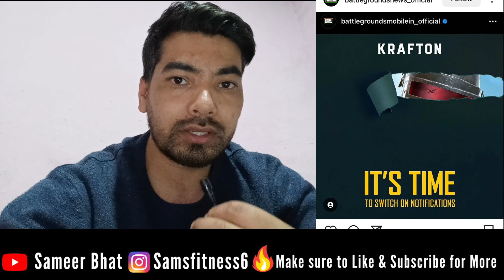𝗕𝗚𝗠𝗜💥𝗦𝗘𝗥𝗩𝗘𝗥 चालू हो गये 𝗧𝗜𝗠𝗘🥳𝟴:𝟬𝟬 𝗕𝗚𝗠𝗜 𝗣𝗟𝗔𝗬𝗦𝗧𝗢𝗥𝗘 पे आ गया❤𝗗𝗢𝗪𝗡𝗟𝗢𝗔𝗗 𝗢𝗟𝗗 𝗜𝗗 चलेगी 𝗕𝗚𝗠𝗜𝗧𝗢𝗗𝗔𝗬 𝗨𝗡𝗕𝗔𝗡 𝗡𝗘𝗪𝗦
☆《 My device Realme narzo 50 pro 5G 》

¤《RAM & ROM》
    6GB  128GB

right disclaimer - under section 107 of the copyright act 1976, allowance is made for "fair use" for purposes such as criticism, comment, news, reporting, teaching, scholarship and research. fair use is a use permitted by copyright statue that might otherwise be infringing. non-profit, educational or personal use tips the balance in favour of fair use

HASHTAGS►bgmi ►bgmiunban ►carryminati ►bgminewupdate ►bgminews ►bgmi ►bgmibannews ►bgmiunbannews @NetMechanicsyt @AUPAIDGAMERSS @LEGENDXARMY @xProMvz @LuckyManYT @TechToLatest @SpartanSubhOfficial @MadTamizha @YtRitik @WaliaBOY @JONATHANGAMINGYT @DynamoGaming @GkAfroz @ghatakgaming9127 @MrBeast @BattlegroundsMobile_IN @PUBG @LoLzZzGaming @TotalGaming093 @CarryMinati